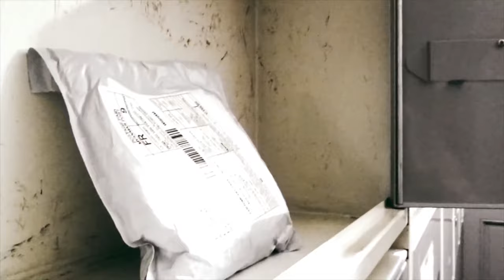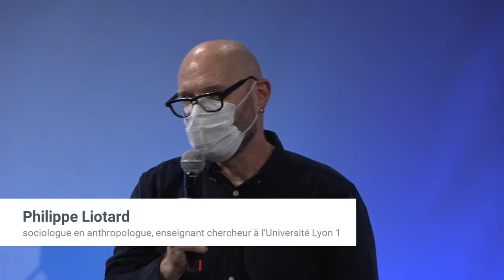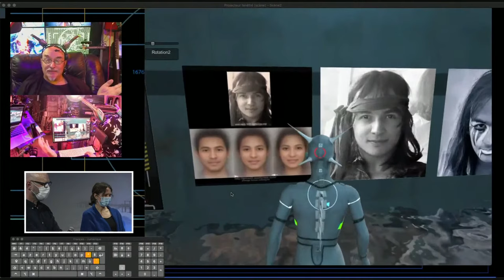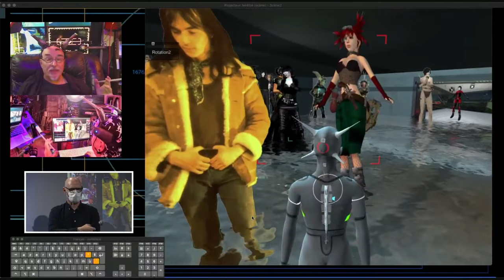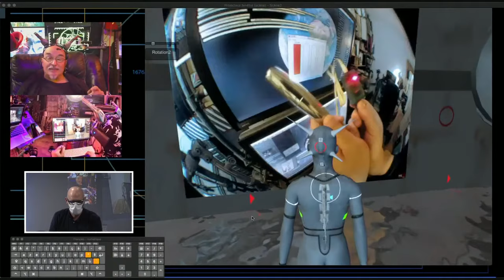LA PROXIMITÉ PERTURBÉE. 1/2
L’École urbaine de Lyon, portée par l’Université de Lyon, propose, pour la troisième année consécutive, le grand rendez-vous « À l’École de l’Anthropocène », pour comprendre, débattre, expérimenter avec des scientifiques, artistes, activistes, politiques et associations sur les mondes urbains et le changement global.

Une table ronde et des performances sur la proximité perturbée, sur les corps modifiés et distanciés

La pandémie propose une expérience qui perturbe profondément notre rapport au corps. La contagiosité, l’enfermement, le contrôle des circulations, la surveillance engendrent tensions, peurs, et colères que les rationalisations gouvernementales ne parviennent pas à contenir. Il en résulte un monde de proximités perturbées, de corps soupçonnés. Le premier puis le second confinement ont conduit à expérimenter les proximités forcées et les distances imposées. Les technologies numériques ont été mobilisées pour projeter nos corps ailleurs par l’image et par le son numérisé des voix. Ces expériences contraintes et partagées ont généré des initiatives heureuses visant à envisager un Nouveau Monde dont les chroniques ont commencé en mars 2020, un monde dans lequel les avatars circulent librement dans la noosphère et dans lequel les corps modifiés seront légion.

Avec :
Raphaële Andrault (France), philosophe du corps et de la santé
Jean-Baptiste Cabaud (France), écrivain et poète
Christophe Marquette (France), directeur de recherche au CNRS
Yann Minh (France), artiste
The InConey Island Society (Karelle Prugnaud, Tarik Noui, Otomo de Manuel, Sophia Sagesse)

Séquence conçue et animée par :
Philippe Liotard (France), sociologue et anthropologue